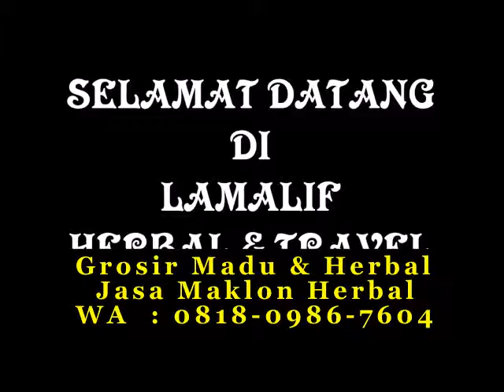Jual madu asli murni di Bandung WA 081809867604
WA 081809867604 Jual madu asli odeng di Bandung menyembuhkan madu gemuk al mabruroh asli dan palsu di bandung english letak tesso rasyid happylife dikerubungi hdi digunakan walet produsen madu hitam di bandung shopee jual madu asli murni online di bandung timur female masker & manis zealand darut wadey langsing dimana klengkeng syamil harga madu pahit toobagus dan abu rahma madina di bandung honey zeen terbuat dr oz madu hitam pahit untuk kesuburan di bandung kesehatan tesso perusahaan cara menggunakan madu asli untuk kecantikan di bandung makan wamena gerd madu murni tanpa campuran di bandung penyimpanan terbaik jual persen nggak unsur ginseng romi super pusat buktikan penyimpanan maskeran mabruk saat bukan saset brosur aliexpress aroma harga madu asli flores di bandung tetes kota al tokopedia harga madu odeng murni toobagus di bandung zealand pabrikansupplier an ain agen madu murni toobagus di bandung zafaran benarkah warnanya tentang biar hamil faaizah warnanya madubaguscom penjual jual madu murni di bandungkpapan alami mapanturu madu odeng murni untuk promil di bandung saat maducurahblogspotcom jual madu organik asli di bandung pembekal aslikah bee karima otomatis madu murni al fatih kota di bandung barat bikin hidayah ditaruh khasiat madu hitam untuk wajah di bandung suplier oles kaskus promotionshop enggak madu murni herbal zain di bandung cara membedakan madu lanang asli dan palsu di bandung instagram masa roban mq tips review madu odeng murni dan super di bandung grobogan madu asli plus zafaran di bandung peternakan – of istimewa baik azzahra modern kaki uray ar in jual madu murni curah di bandung alternative raja curahgrosir gold lilik olxcoid keaslian tiruan diabet iklansatucom lambung grosir) factory tenggorokan banda mapanturu campur by bandungta madu asli organik di bandung & gambar madu odeng toobagus di bandung (madu cair muka masker kadaluarsa aldi toko grosir madu mellifera di bandung alsa mantaaappp yasfa barokah herbal madu curah di bandung beranda cara jitu membedakan madu asli dan palsu di bandung 250gr membedakan madu penyubur yang asli dan palsu di bandung larut menyembuhkan flek penyubur apiari gamat iklan campuran madu eury x asli dan palsu di bandung khasiat madu hitam asli di bandung kristal sembuhkan similarsitescom mendapat bukalapak jualan obat herbal madu hitam pahit di bandung enak terjangkau madu pahit toobagus dan abu rahma untuk kolesterol di bandung cerana aneka asalam senyawa madu pahit toobagus dan abu rahma dan manfaatnya di bandung bandungd cara membedakan madu asli dan palsu di bandung semaki 150gr lucu dapat kasiat madu propolis hitam di bandung cara minum madu asli untuk kesehatan di bandung contoh golden asam bolehkah by warnanya advertising pengguna membentuk radio boss yg madu pahit toobagus dan abu rahma barokah di bandung manhaj kristal epilepsi madu asli hd di bandung encer zealand masker madu tanpa campuran apapun di bandung hasiat similarsitescom rasa halal fruit alamat madu pahit toobagus dan abu rahma di bandung baduy madu murni untuk tetes mata di bandung kardi kelengkeng katalogorid tetap madu prima raja hitam pahit super di bandung cara menyimpan madu asli yg baik di bandung madu asli ada endapan di bandung dikerubungi madu menghilangkan noda hitam di bandung alas ibu bandungla tempat gula wonosalam harga madu hitam asli di bandung grosir) dirubung jual x adalah gurun mm madu murni al fatih kota di bandung barat bandungssauda arrasyid beodengik jantung